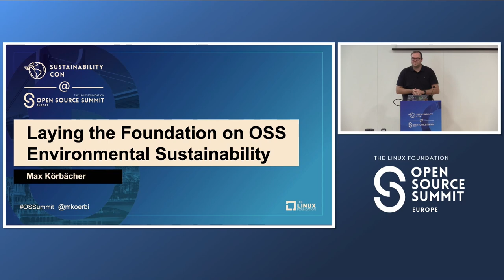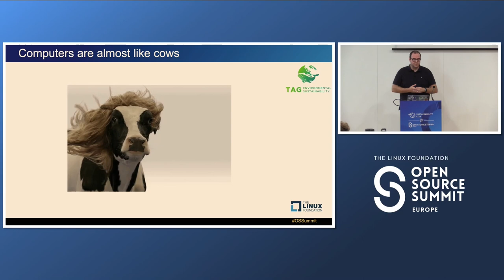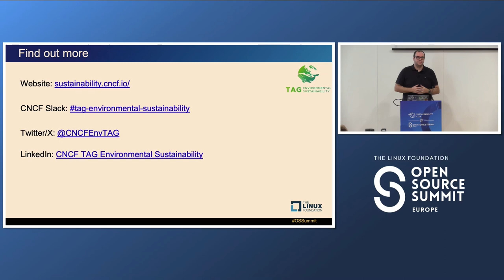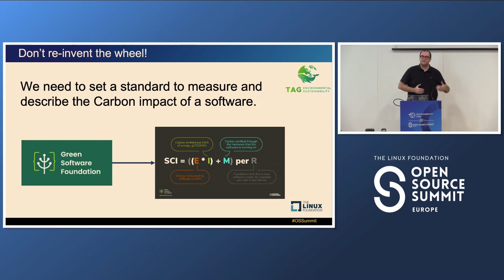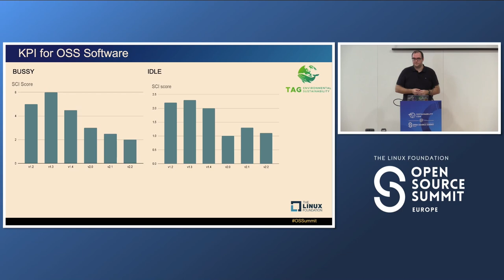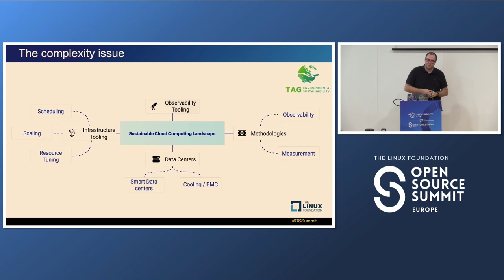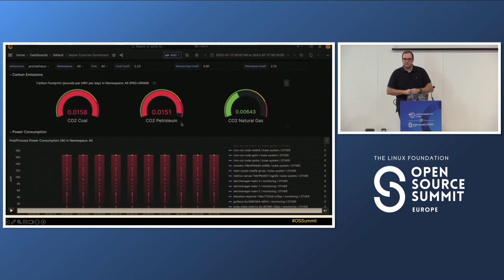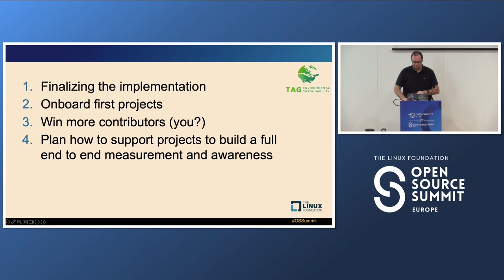Laying the Foundation on OSS Environmental Sustainability - Max Körbächer, Liquid Reply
Open source projects are driving the world and are used hundreds of millions of times. With the CNCF Technical Advisory Group for Environmental Sustainability, we want to support open source and cloud native projects to become more energy efficient and use this multiplier. For this, you need to have a baseline of measurement so that you can learn und understand the power hungriness of your application to start an optimization. Therefore we leveraged the idea of the Green Software Foundation (GSF) Software Carbon Intensity (SCI) specification. In this talk, I will show you our approach to how we want to support the cloud native and FOSS community giving a simple example and an easy self-deployed solution. Learn from our mistakes and how you can get started with your optimization.